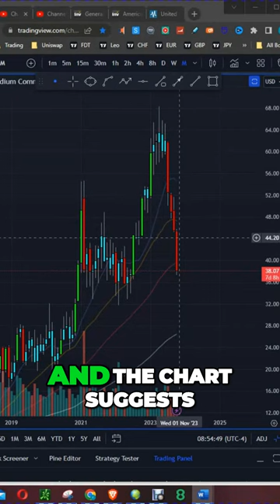Unveiling Jim Cramer's Surprising Take on Iridium Communications Stock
In this video, I'm talking with CNBC's Jim Cramer about Iridium Communications stock. Iridium is a company that makes satellite phones and is in the business of providing mobile phone service to remote areas.

Earlier this year, Iridium Communications stock went down substantially, and as a result, Cramer has been recommending that people sell their shares. In this video, we discuss the reasons why Iridium stock is dropping and what investors should do about it.